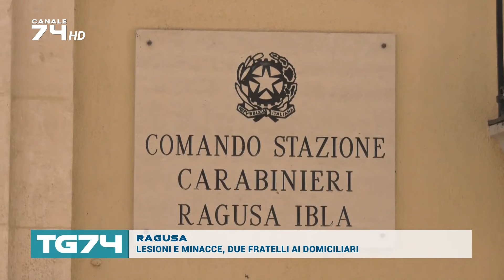TG 10 FEBBRAIO 2024